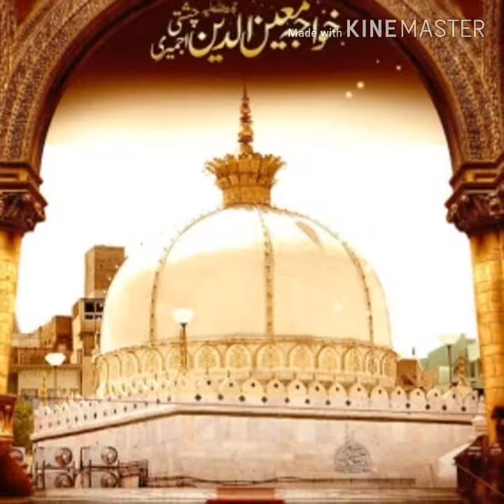Khwaja e Khwajgaan Hamiye Bekasaan || Ustaad Nusrat Fateh Ali Khan || Sabri Sajidi